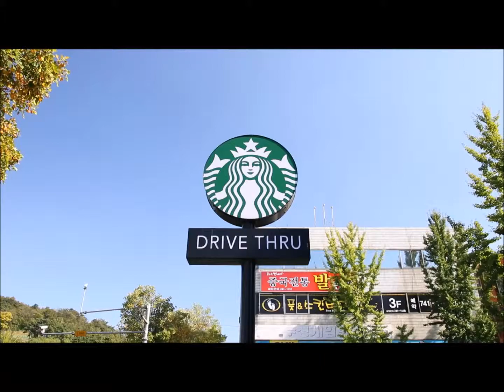스타벅스 Shake to Pay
스타벅스 쉑잇쉑잇  Shake to Pay